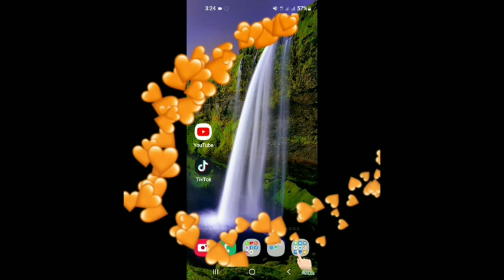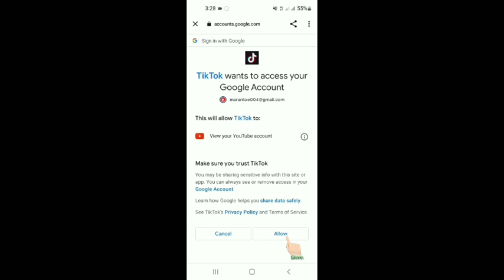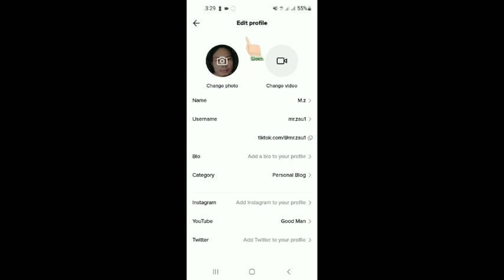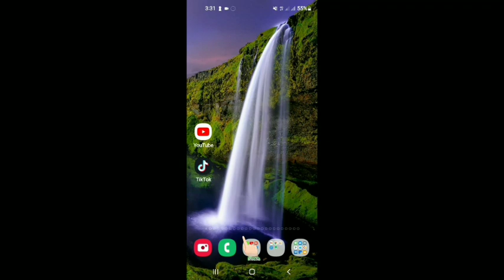TikTokမွကိုယ့်ရဲ့YouTubeချန်နယ်သို့~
TikTokကကိုယ့်ရဲ့followerတွေကိုမိမိရဲYouTubeသို့အလွယ်လာရောက်နိုင်ရန်ချန်နယ်ချိတ်ထားနည်း

About in this video: How to connected TikTok to your YouTube channel

[ ကျေးဇူးတင်ပါတယ် ]